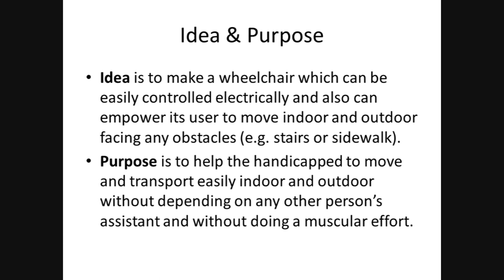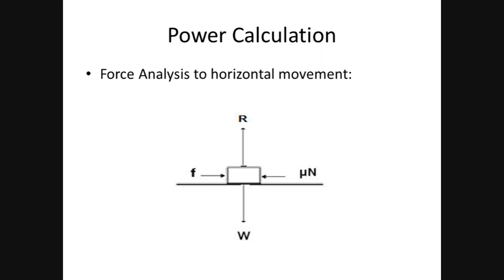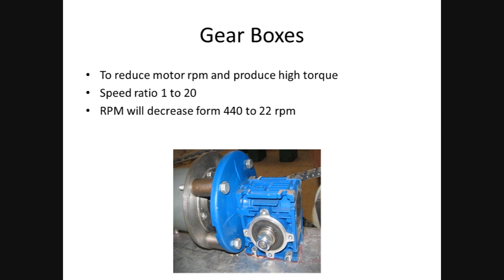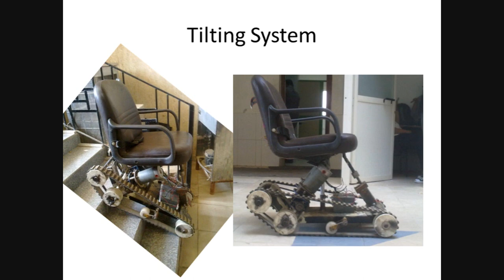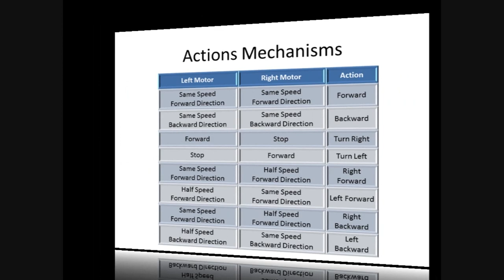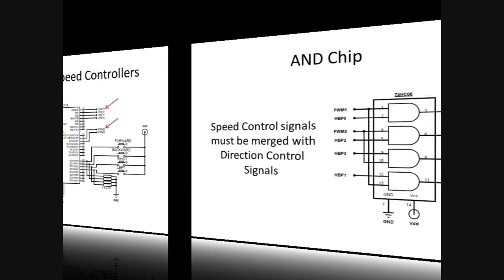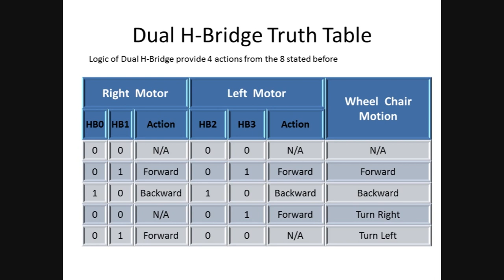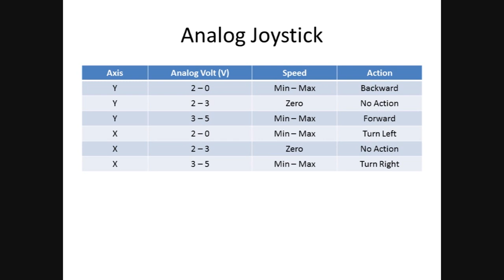Power Climbing Wheelchair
Video Representing our Graduation Project "Power Climbing Wheelchair" at the Higher Institute for Engineering, Biomedical and Systems Department for the year 2011/2012